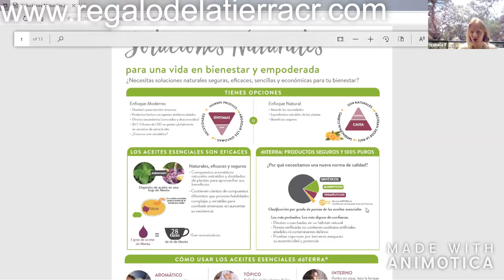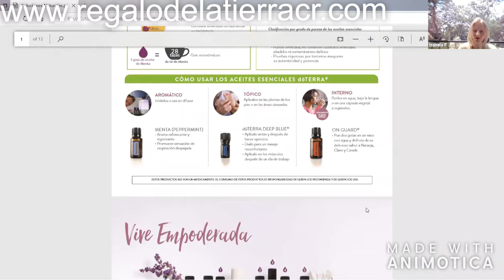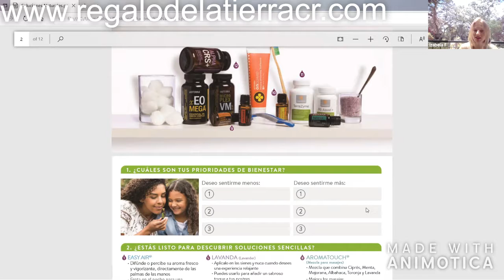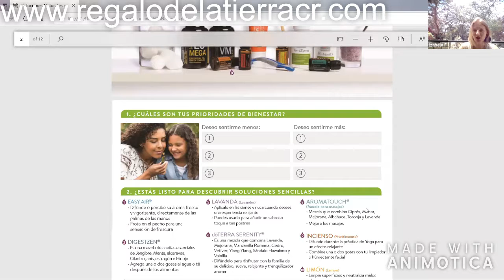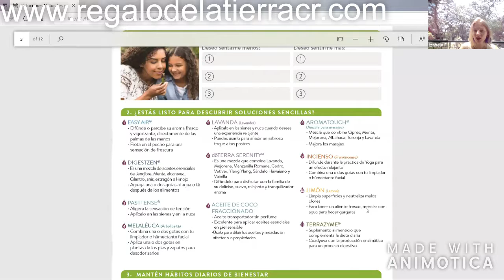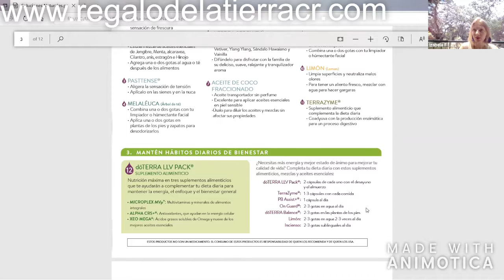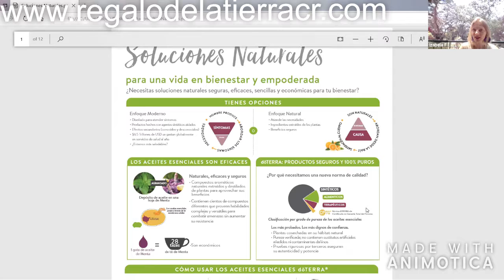Soluciones Naturales con aceites esenciales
Tienes opciones: enfoque moderno y enfoque natural
Cuales son tus prioridades de bienestar...Mantén hábitos diarios de bienestar Vive vida empoderada!!!